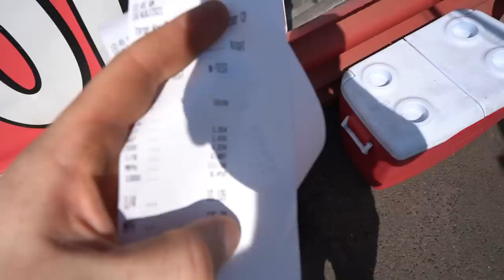Unicorn V4 crashed my World Record Attempt…things got out of hand…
This video was filmed a while back while waiting for Alex's reveal video. So proud of Alex and we had to give his new build a warm welcome in the only way we know how! Maybe he'll finally start posting again?

Limited Apparel is still available!!!

I'm moving...